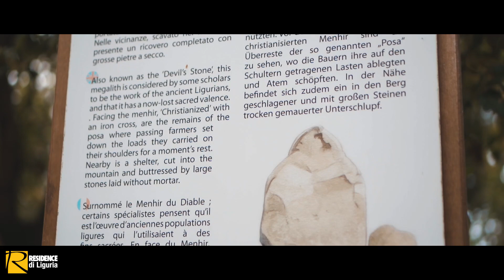LiguriaTrekkingeXperience - Riomaggiore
Per l'ultima tappa di LiguriaTrekkingeXperience simo andati nel magnifico Parco delle Cinque Terre, a Riomaggiore!
Qui ci aspettavano due percorsi dall'incredibile bellezza: il Sentiero Infinito e le scalinate di Monesteroli. scopriteli con noi!

Per maggiori informazioni su questo bellissimo percorso visita il nostro sito

Per leggere della nostra avventura attraverso i percorsi più belli della Liguria, leggi l'articolo nel nostro blog